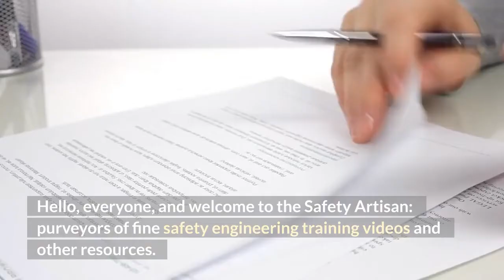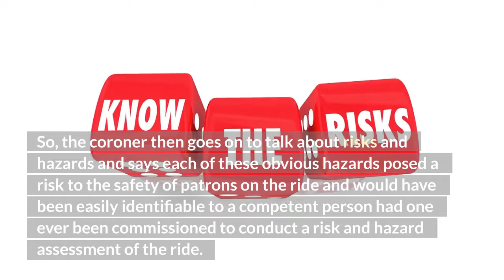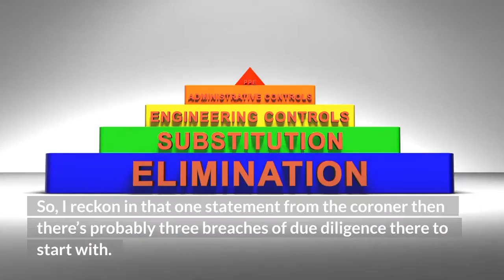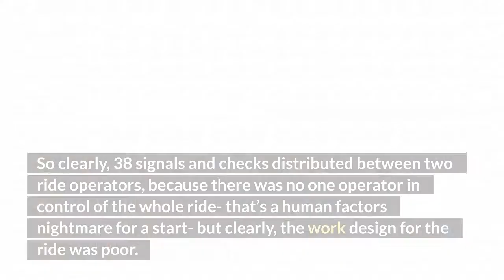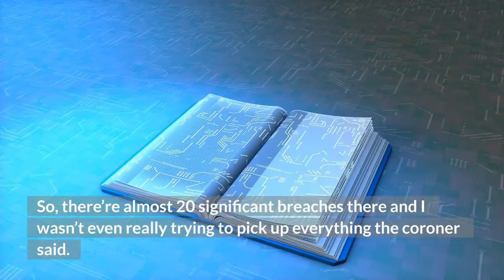Lessons Learned from a Fatal Accident